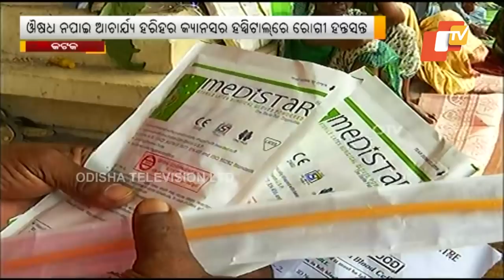Loopholes in medical facilities at Acharya Harihar Regional Cancer Centre